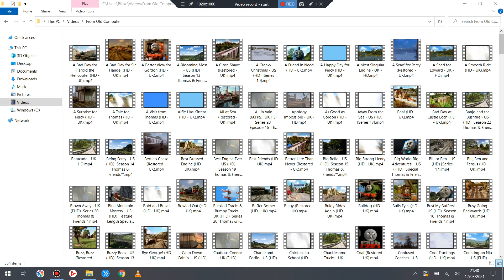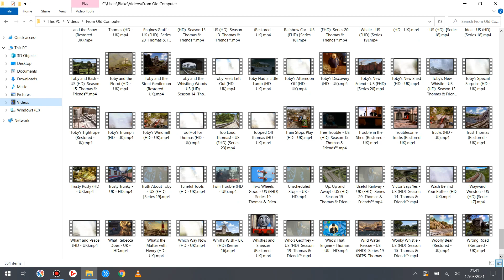I've Got More Thomas & Friends Episodes Downloaded!